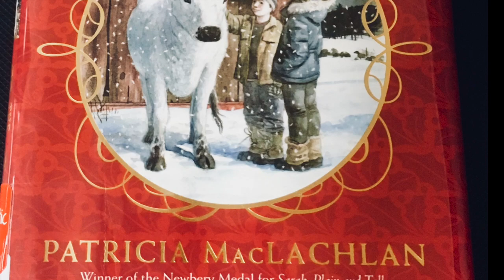The True Gift Booktalk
A booktalk on The True Gift by Patricia MacLauchlan.